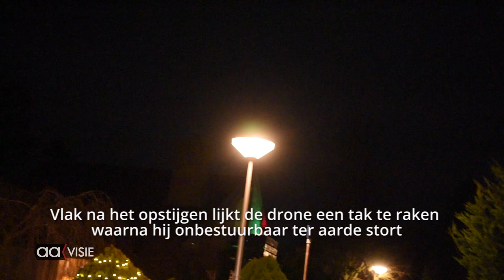Drone crasht bij zoektocht in Almelo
Een drone van de brandweer is direct na het opstijgen gecrasht. De brandweer was opgeroepen om te helpen zoeken met een drone naar een vermist persoon. Deze werd niet gevonden, maar is wel weer terecht intussen.

In de nacht van zaterdag op zondag heeft de brandweer geassisteerd bij het zoeken met de persoon. Bij het opstijgen van de drone raakte deze meteen onbestuurbaar en vloog over een huis en crashte in de tuin. Daarbij zijn geen gewonden gevallen.

Beelden copyright Patrick Weegink